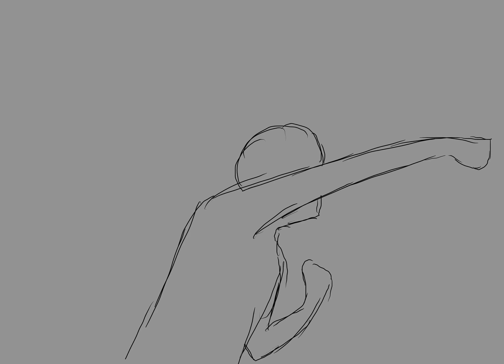trauma (short animation)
shoutout to my animation class who talked me into talking about trauma and ptsd during crit for this.

program: tv paint pro 10
setting up the rotoscope base: about 5 hours
the actual drawing part: less than 2 hours (yes i'm mad about this being shorter than setting up)